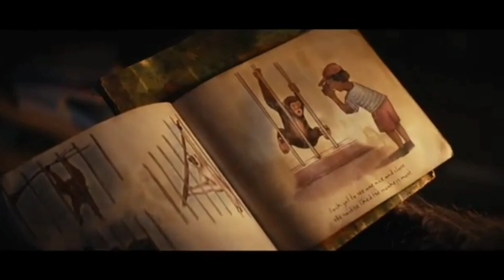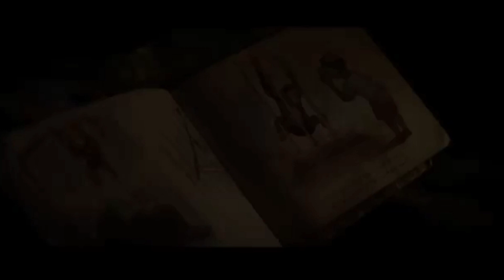KINGDOM OF THE PLANET OF THE APES MOVIE REVIEW.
3D MOVIE CINEMA is a Channel run and operated by 3D Jake where he reviews Movie , TV, Video Games and does unboxing he is a Soon to be author and Movie Critic All opinions expressed are merely opinions and should not be taken as facts also if you want to see more form him subscribe to the channel for the latest updates collars livestreams and reviews Thank you all for watching.